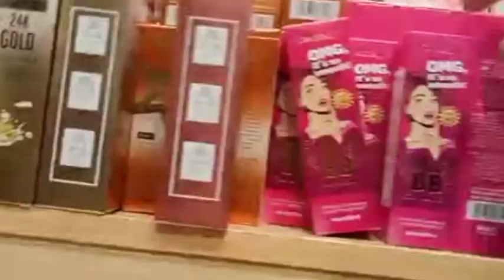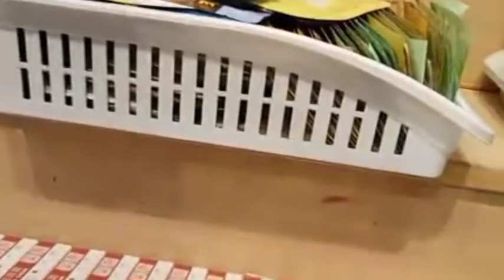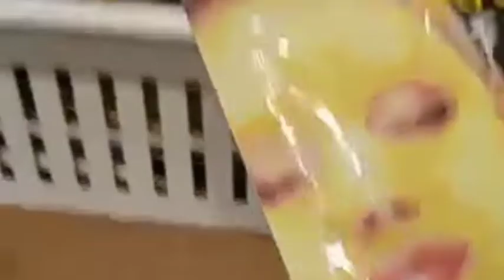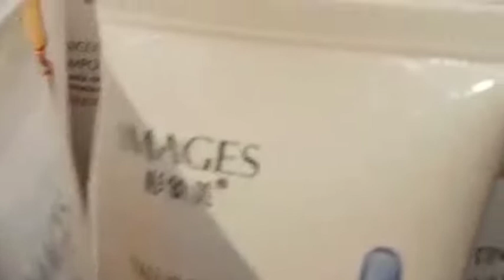Cheapest makeup shop-Branded n Cheap makeup Rs-10/ sale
2022